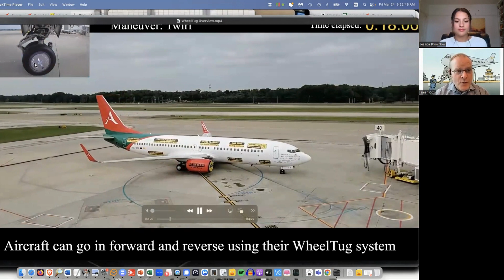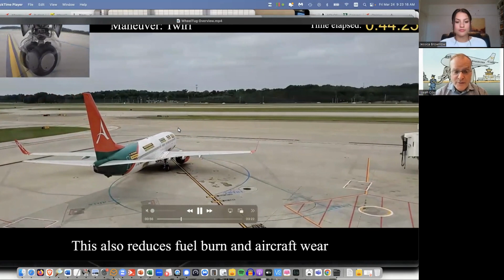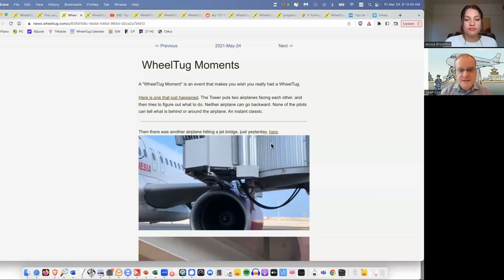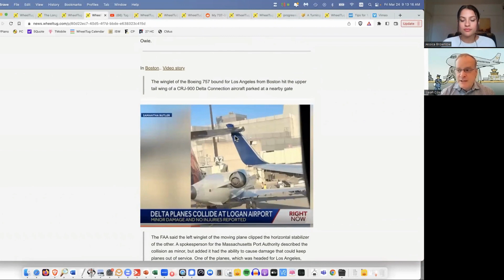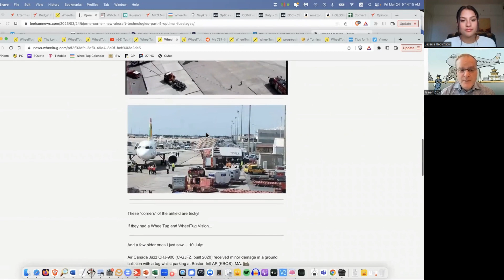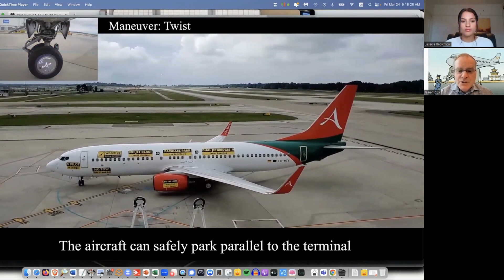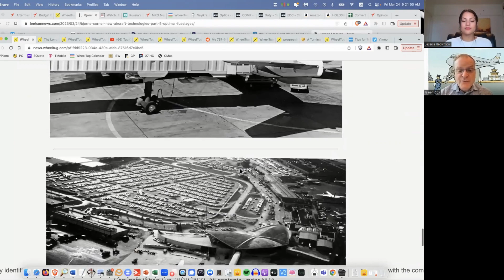Interview with Isaiah W. Cox, President/CEO WheelTug - The automation of ground ops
This 15-minute interview with Isaiah W. Cox, President/CEO WheelTug explores the automation of ground ops. The conversation touches on sustainability, efficiency, and safety in ground operations.

WheelTug is the industry leader in the emerging e-taxi market. The WheelTug e-taxi system is a nosewheel-mounted motor and drive powered by the aircraft's APU that allows aircraft to taxi and to manoeuvre at the gate without using their main engines.

During the interview, the CEO discussed the growth possibilities of automation, the wide ranging benefits of optimisation, sustainability factors and more.